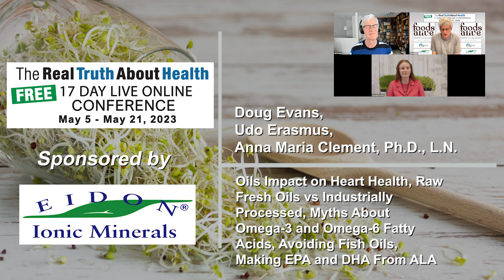Oils Impact on Heart Health, Raw Fresh Oils vs Industrially Processed, Myths About Omega-3 and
Oils Impact on Heart Health, Raw Fresh Oils vs Industrially Processed, Myths About Omega-3 and Omega-6 Fatty Acids, Avoiding Fish Oils, Making EPA and DHA From ALA

The speakers discuss the exceptional health benefits of consuming sprouts and high-quality oils, addressing concerns related to diseases and oil consumption. They emphasize the remarkable healing and nutritional powers of sprouts and certain oils, underscoring their essential roles in improving and maintaining health. The conversation demystifies misconceptions about oils and highlights their necessity in a balanced diet, providing insight into the optimal consumption to reap health benefits.

00:00 Benefits of Sprouts and Phytochemicals
00:32 Concerns and Confusions about Oils
01:27 Addressing Concerns about Oil Consumption
02:27 Emphasis on Quality and Balance in Diet
03:36 Clarifications about Damaged Oils
04:56 Personal Experience and Recommendations for Oil Consumption
06:57 Debunking Myths about Omega-3s and Omega-6s
09:38 Taking Omega-3s Properly
09:56 Omega-3 and Omega-6 in Oils
10:48 Essential Nutrients
12:54 Conversion Studies of Omega-3s